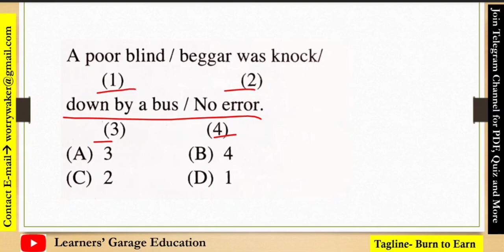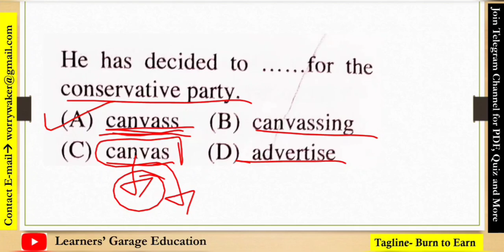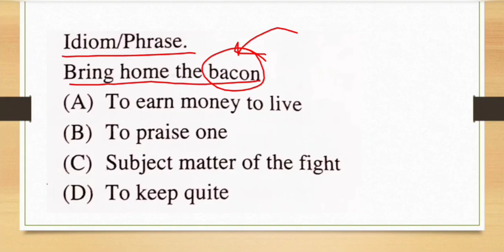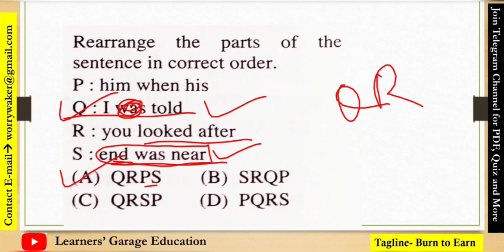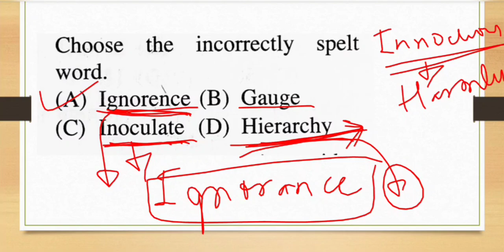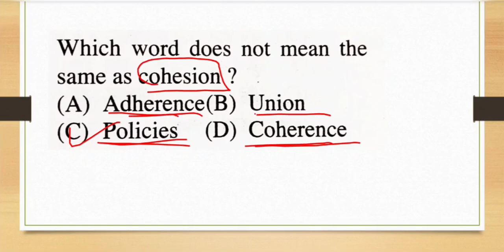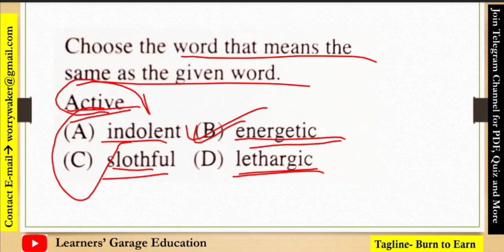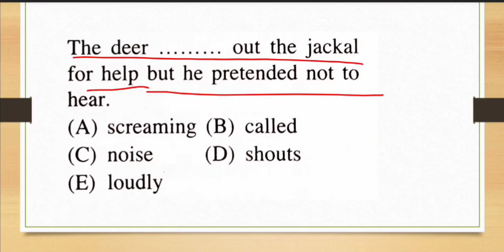Jharkhand Sachivalay Exam || English Language Paper-I || JSSC CGL 2022 || Part-19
JSSC CGL EXAM 2022 SPECIAL!

. x. x.